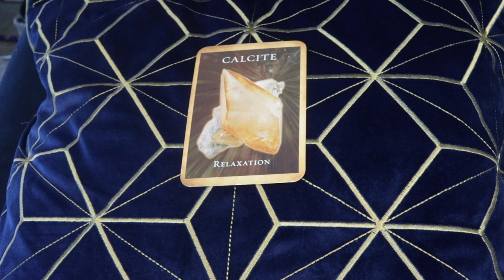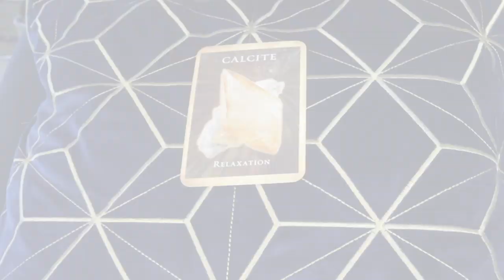Angel Daily Message March 24, 2020